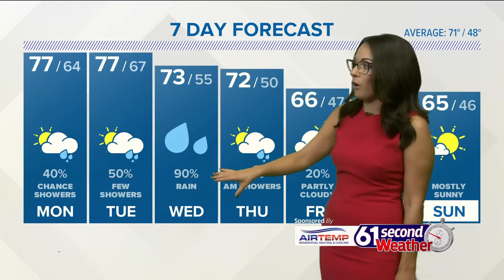61-Second Weather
Warm, humid, fog and a chance for some showers Monday.